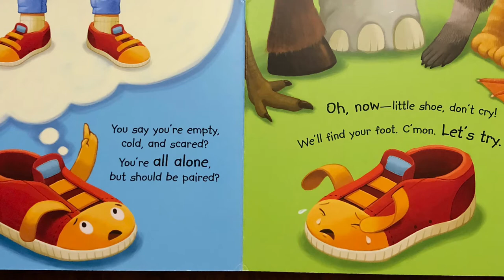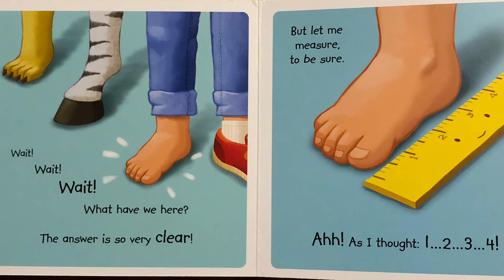This Shoe Needs a Foot - Read Aloud | Caedyn Melach & Wook Jin Jung